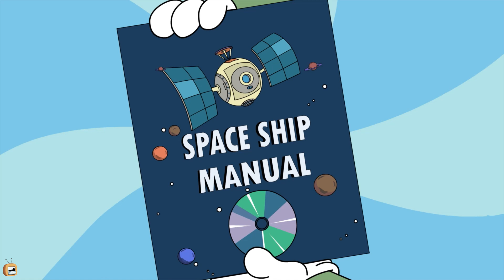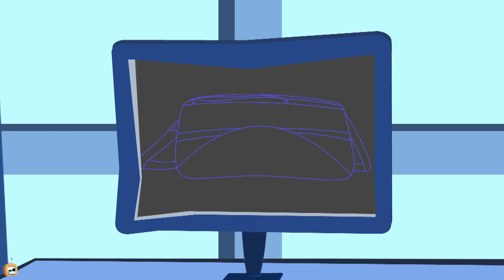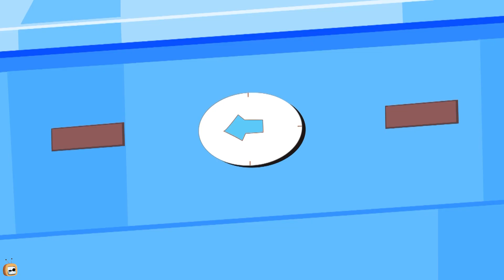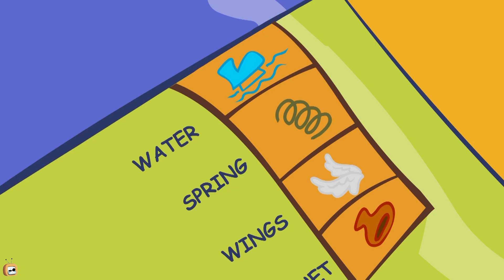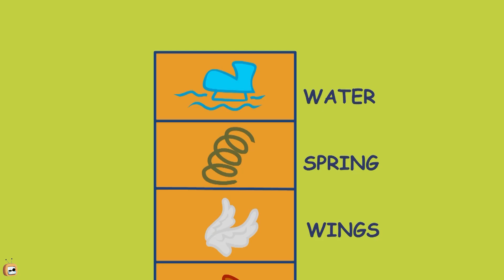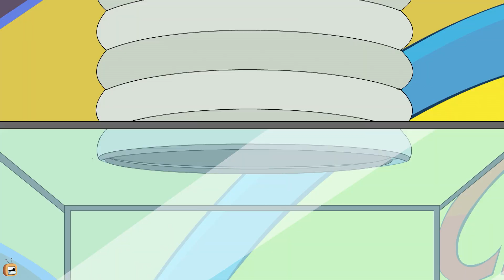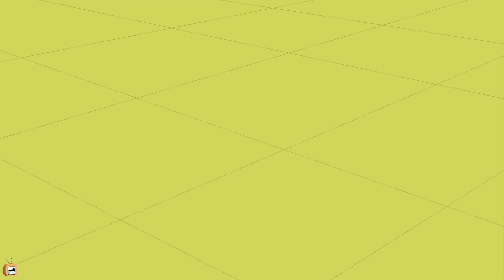Rat A Tat - Laundry Day + Astronaut Training - Funny Animated Cartoon Shows For Kids Chotoonz TV